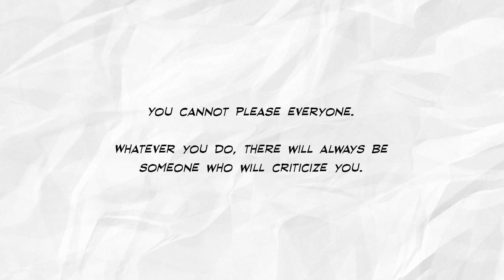The Man, The Woman, and The Donkey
An animated short based on the tale by Aesop's Fables.